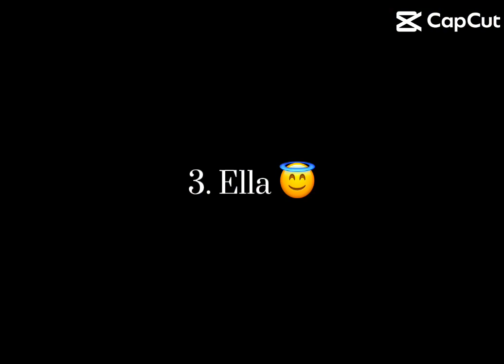My Favorite Total Drama Characters! (Updated Version!) || ⚠️ FLASH WARNING